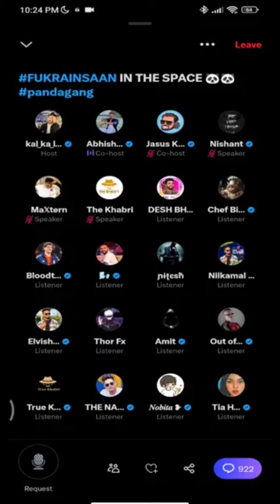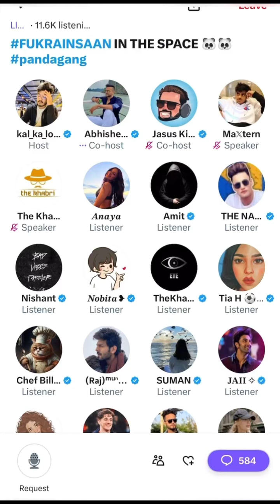fukra insaan in x space